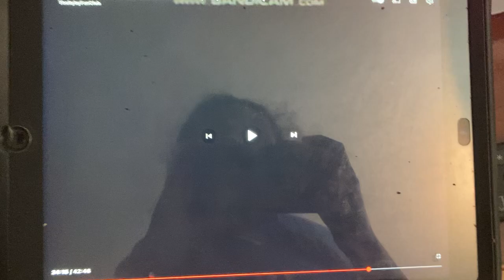5 de mayo de 2023